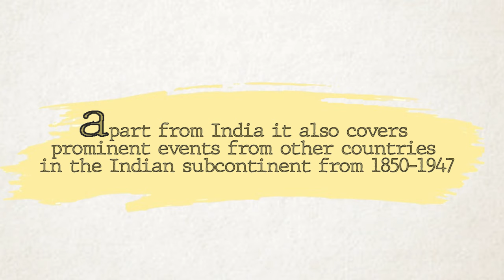BlueRose Publishers presents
Anthology of Significant Events in Indian Art & Socio-Cultural History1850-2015 By Roop Narayan Batham & Nimisha kesarwani

ABOUT THE BOOK : Anthology of Significant Events in Indian Modern Art and Socio-Cultural History is designed as a career-oriented educational book that includes prominent as well as less known, yet relevant socio-cultural events of modern Indian history. This book is particularly useful for faculty and students of art and culture, research scholars and individuals preparing for competitive exams at State and Union level in India. The book can be a valuable addition to the collection of any art, culture, and history enthusiast. The authors have endeavored to keep the content succinct and brief, to maintain the focus on context of events and the related dates and places. The broad subjects covered are Fine Arts, Painting, Music, Poetry, Dance, Sculpture, Theatre, Architecture, Photography, Cinema, and Literature. This anthology offers a comprehensive understanding of events beginning from the colonial era in 1850 and until 2015.

ABOUT THE AUTHOR : Roop Narayan Batham (Born 1943) is an art historian, lexicographer and museologist. In his illustrious career, spanning over 50 years, he has been credited with producing and converting academic and general reference material on global art in Hindi and other Indian languages. To support non-English speaking students and teachers in India, he has compiled art reference books like, Definitional Dictionary of Global Art Terms (English – Hindi), which is being translated and published by Govt. of India in 22 approved languages. Roop Narayan’s other works, An encyclopedic reference book of global art and Dictionary of Modern Creative and Vocational Arts (English – Hindi) are in progress.

Nimisha Kesarwani is an adjunct Faculty at Singapore’s prestigious, Nanyang Academy of Fine arts, where she teaches Arts Management and Marketing for the Creative Industries. She is also the founder of Paintings ETC, a web portal dealing in South and Southeast Asian art. Nimisha holds a PhD in Business Administration from Singapore Management University and a
Master’s in Arts Management from University of London.